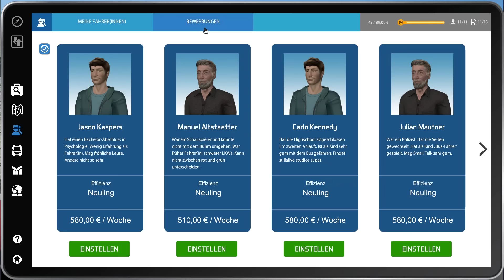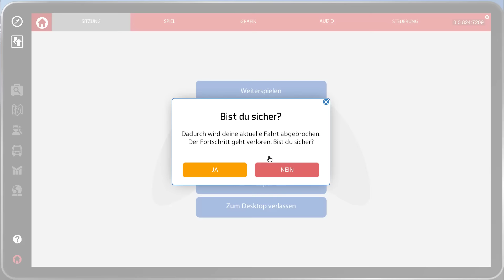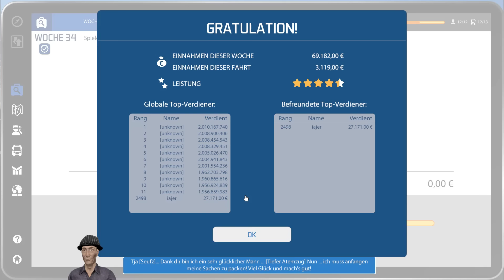BS 16 #27 Wer plant denn so einen Sch**** hier... ☆ Let's Play Bus Simulator 2016